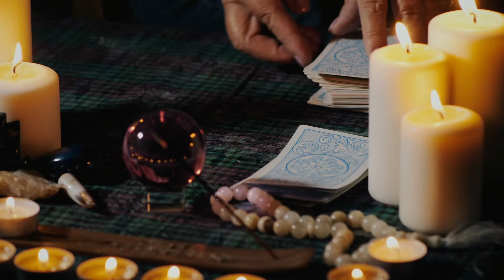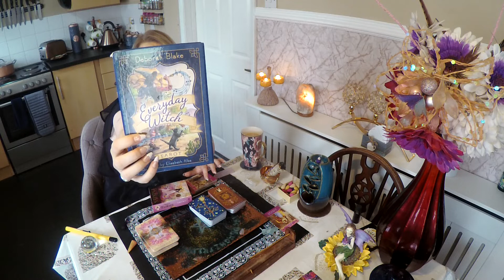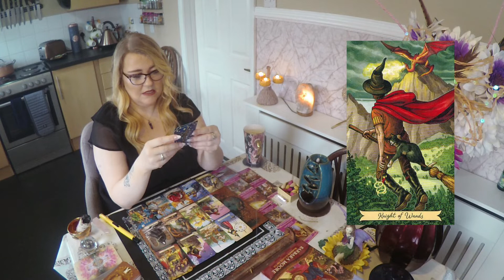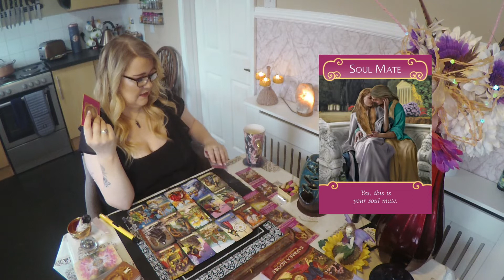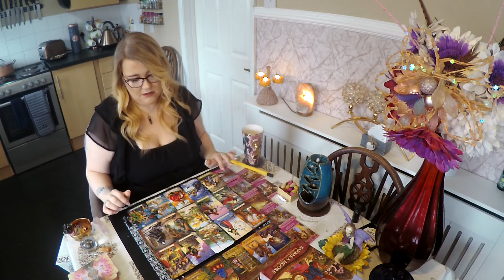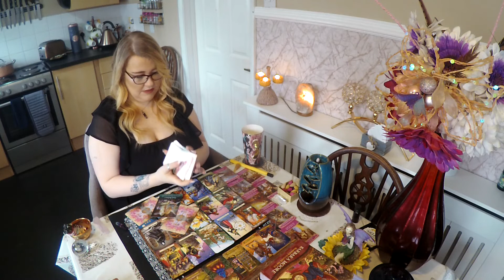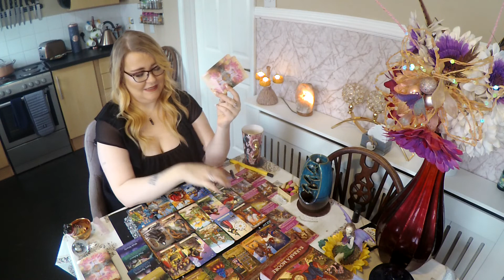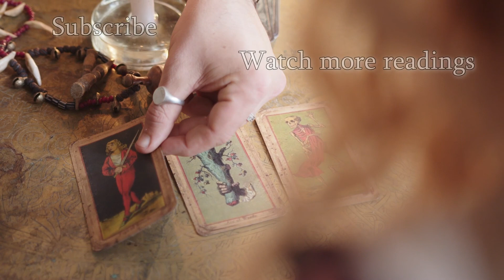Sagittarius tarot reading | you are admired by all | they hear you| the passion is hot| competition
Hello Lovelies

Today I did a reading you Fire signs, Aries Leo and Sagittarius for my subscribers. This is for your sun, moon and rising signs. Cross watchers are all welcome.

I have been doing tarot and mediumship for quite a while now, But never had the courage to do it on YouTube.

I wanted to open up to you all more, show you all my spiritual side. Where I am my most content. I wouldn't change who I am for the world. Stay safe, love and light lovelies.

 Thank you for your support, love always Momma Core